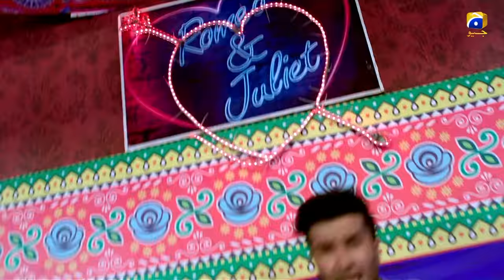Romeo Weds Heer - Episode 17 | Feroze Khan | Sana javed